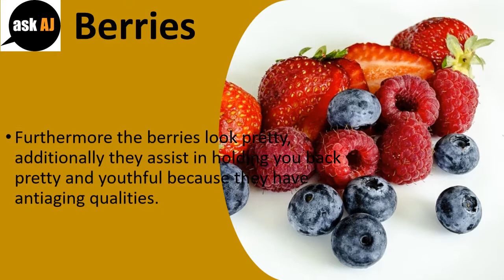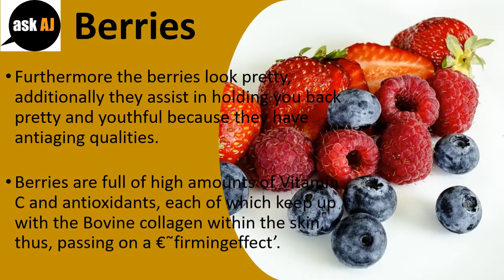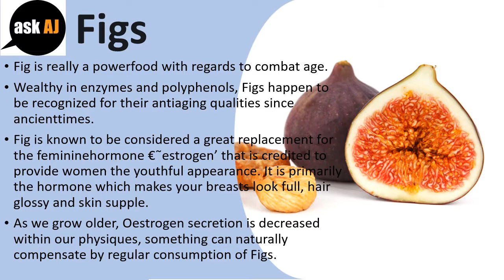Eat Kiwi & Berries for Anti Aging - best foods for fighting with Anti-Aging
Best Fruits that Fight Aging thus making you look More youthful.

Kiwi.
Kiwi may not be the most popular choice because of its limited availability and consumption.
However, this little ecofriendly fruit is another wealthy supply of antioxidants, which makes it among the top fruits that fight wrinkles.
The good thing about Kiwi is the fact that, together with antiaging qualities additionally, it fights against skindamage, which is because toxins.
This super fruit ought to be in what you eat.

Berries.
Furthermore the berries look pretty, additionally they assist in holding you back pretty and youthful because they have antiaging qualities.
Berries are full of high amounts of Vitamin C and antioxidants, each of which keep up with the Bovine collagen within the skin, thus, passing on a €˜firmingeffect'.

Apple.
€˜A for Apple along with a for Antiaging'. Literally, when applied all around the face, the enzymatic action of Apple maintains water levels within the skin, thus, which makes it soft, firm and supple and therefore slows lower aging.
For better results use ACV that also doublesas a great skintoner.

Figs.
Fig is really a powerfood with regards to combat age.
Wealthy in enzymes and polyphenols, Figs happen to be recognized for their antiaging qualities since ancienttimes.
Fig is known to be considered a great replacement for the femininehormone €˜estrogen' that is credited to provide women the youthful appearance. It is primarily the hormone which makes your breasts look full, hair glossy and skin supple.
As we grow older, Oestrogen secretion is decreased within our physiques, something can naturally compensate by regular consumption of Figs.

Watermelon.
With regards to natural facial athome, Watermelon is the perfect choice.
Because it is freely available during hot, summer time months, to nibble on the chilled fruit as well as put it on your face to get rid of that suntan.
Watermelon is another powerfruit with regards to as being a wealthy supply of Vitamins, minerals and antioxidants.
An excellent antiaging fruit for skin and the body.